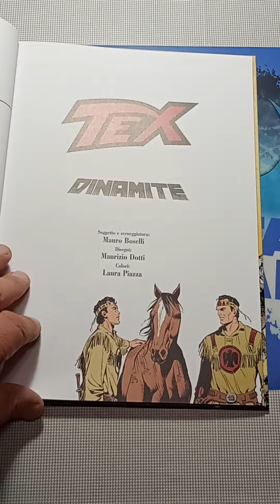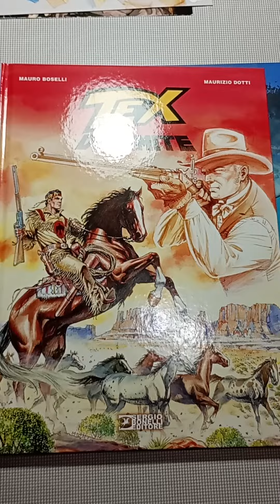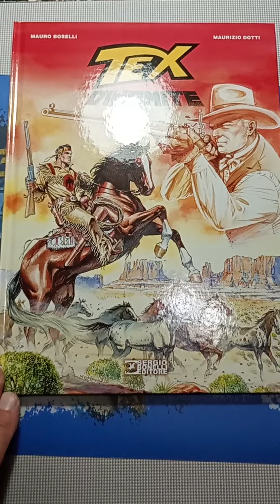È uscito Tex Dinamite mi raccomando non acquistatelo😝😝😜😜🤪🤪